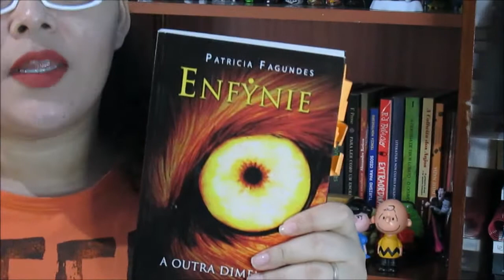1m15s: Enfynie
Primeiro livro da trilogia A Outra Dimensão, escrita por Patrícia Fagundes.

Música da Vinheta do CDL:
Artist: Asario
Song: Patros